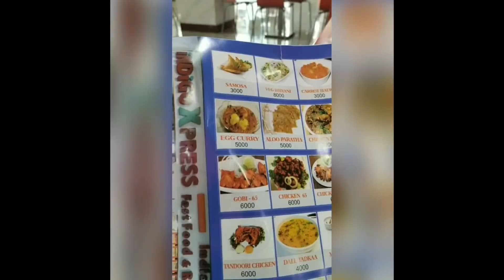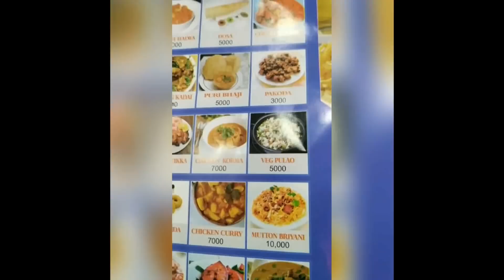A Day in Iraq (Erbil) with 300rs | 300rs tho Iraq lo day | నువ్వా నేనా గెలిచేది ఎవరు | Telugu Vlogs